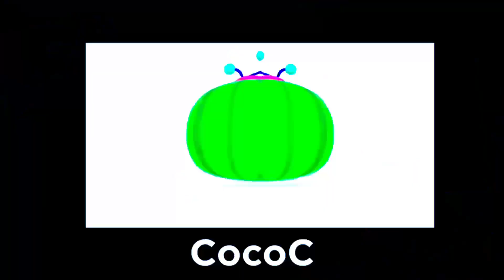cocomelon intro logo edit effects 444/ speed